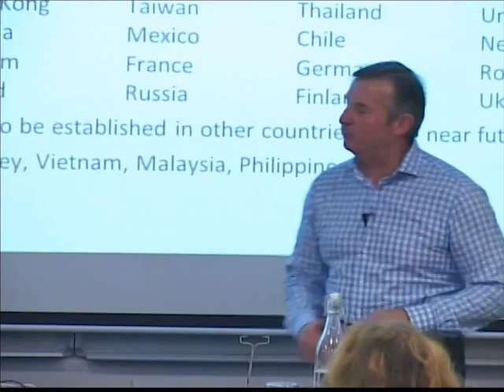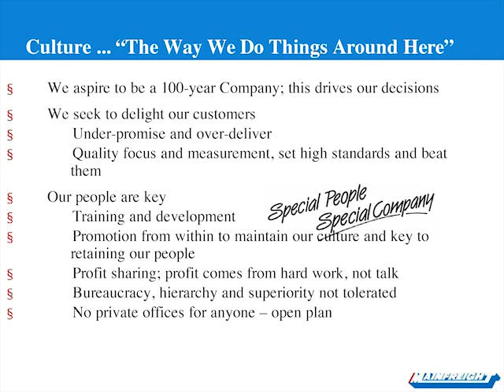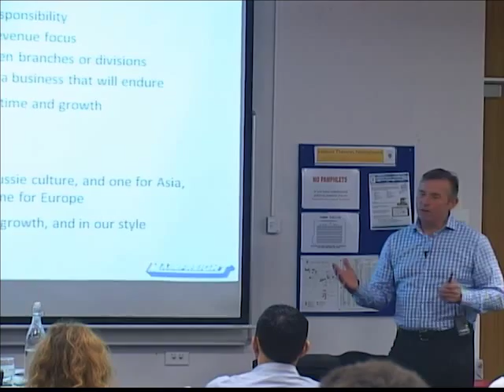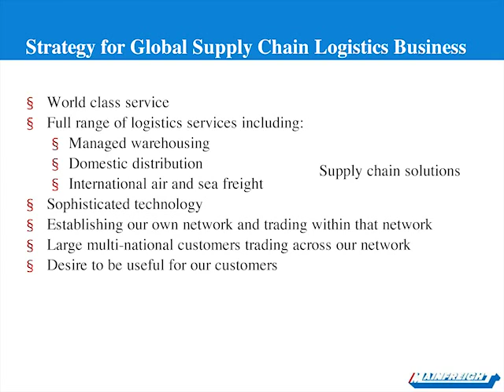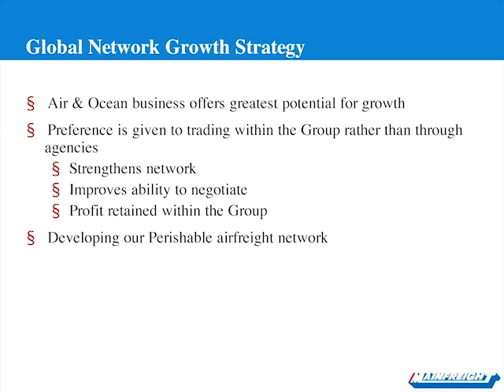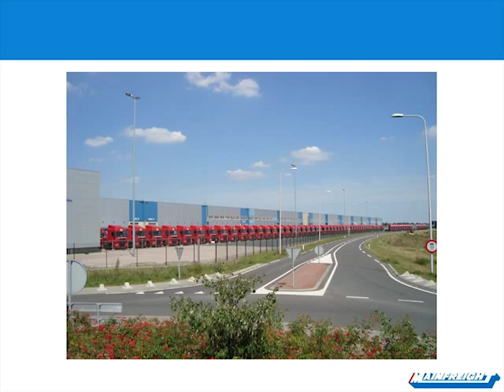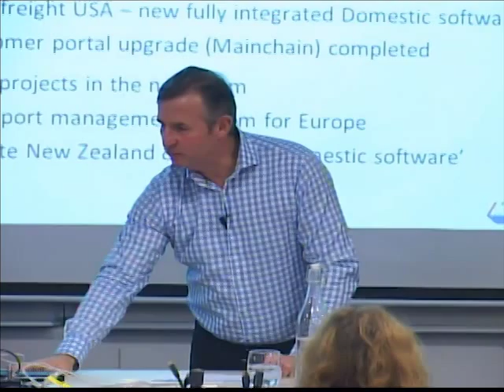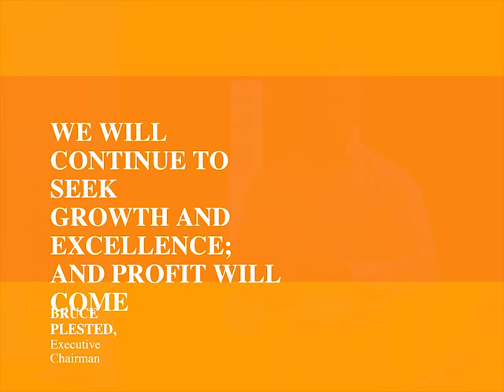Otago Business School - VEP Seminar - Don Braid (MD) Mainfreight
Mainfreight's Managing Director, Don Braid, presents a Visiting Executive Programme (VEP) seminar at the Otago Business School.  Don talks about Mainfreight's day to day operations, its global expansions and explores why the company's culture makes it such a successful global logistics company.